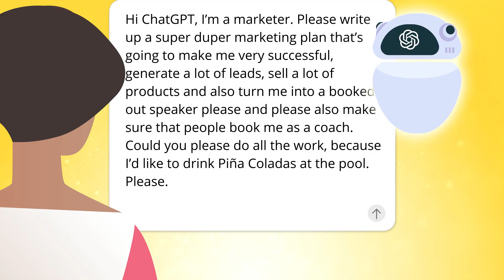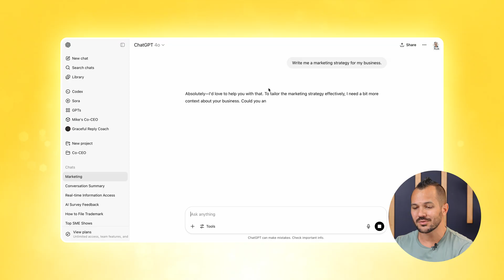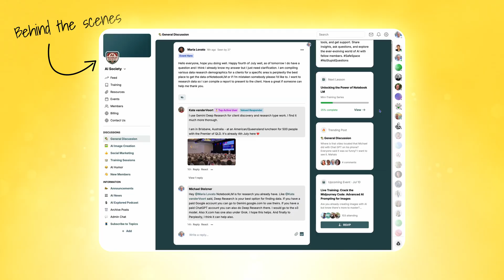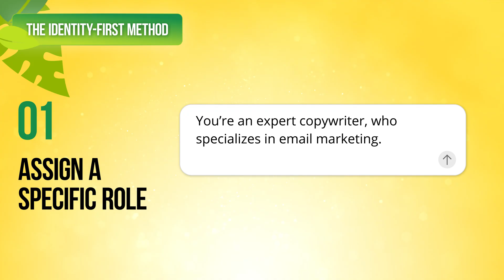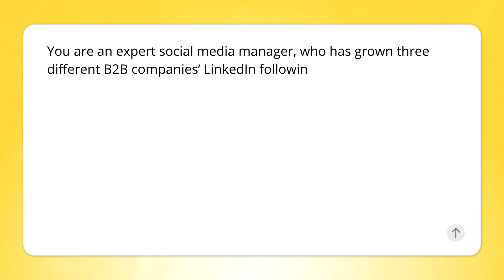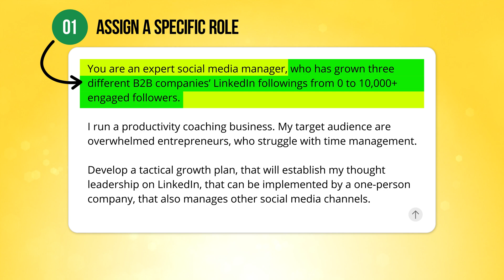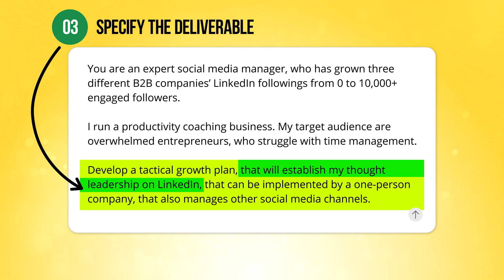Get Pro-Level ChatGPT Results With This Simple Change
What's the difference between ChatGPT giving you professional-level results versus bland, boring responses? One simple shift—and it has nothing to do with prompt length, politeness, or being super specific.

Here's what most people don't realize… The secret isn't about HOW you ask—it's about WHO you're asking ChatGPT to become. You're not just giving it a task, you're giving it an identity.

In this video, you’ll discover the Identity-First Method.

⏰  Timestamps
00:00 Why ChatGPT Results Feel Boring
01:08 Example of a Bad Prompt vs. a Good Prompt
01:39 Assigning an Identity to ChatGPT: The Identity-First Method
03:01 Step 1: Assign a Specific Role
03:34 Step 2: Provide Relevant Context
04:44 Step 3: Specify the Deliverable
05:52 Example Identity First Prompt Deconstruction
06:41 Two Powerful Prompting Tips